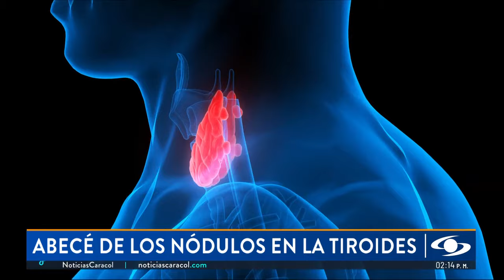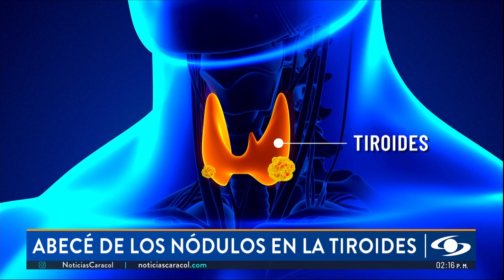¿Qué son los nódulos en la tiroides, cómo se generan y cuáles son sus tratamientos?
En mayo, mes de concienciación sobre la glándula tiroides, es importante hablar sobre los nódulos tiroideos. Le contamos en qué casos son malignos y cómo se pueden tratar.